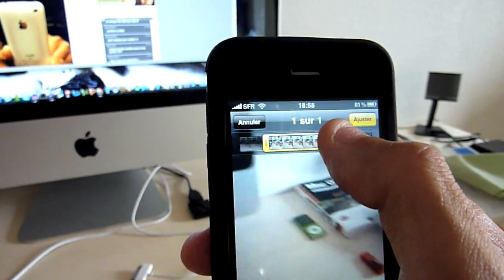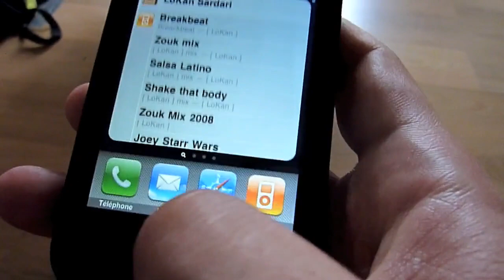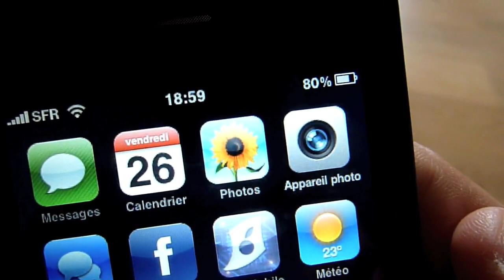20092606 - Test de l'iPhone 3G Speed